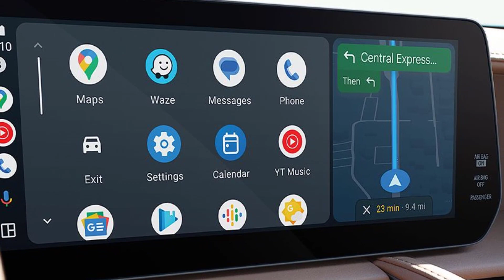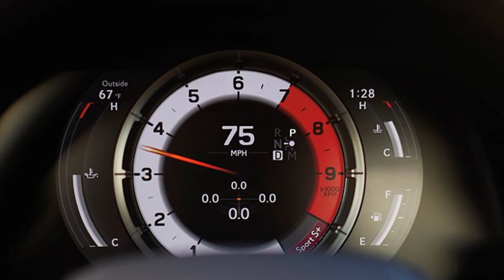Extraordinary Style of 2024 Lexus LC Convertible Luxury Coupe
THE 2024 Lexus LC CONVERTIBLE Luxury Coupe will give you All, From the instinctive feel of the multistage Hybrid to the captivating style and heart-pounding performance of the Convertible. Specially made For those who dare to seek the extraordinary, the LC Convertible is crafted to capture your attention while stirring your senses. Featuring a meticulously designed, lightweight soft top, it maintains the same sleek silhouette as its coupe counterpart. An available rear-mounted performance damper provides added rigidity, and a lightweight suspension further reduces unsprung weight. For greater responsiveness and sharper steering, the LC also features a Sport S+ drive mode. An advanced climate system that adapts to your body temperature in real time. A 12.3-inch touchscreen display. An available world-class audio system that envelops you in sound. And the inclusion of the powerful Lexus Interface* lets you do more than you ever thought possible. Every touchpoint of the LC is crafted around you.

AUTOMOTIVATION is A portal to satisfying Your visual journey through stunning car imagery, our slideshow videos are a celebration of automotive excellence. Get ready to fuel your passion for cars with AUTOMOTIVATION Channel !